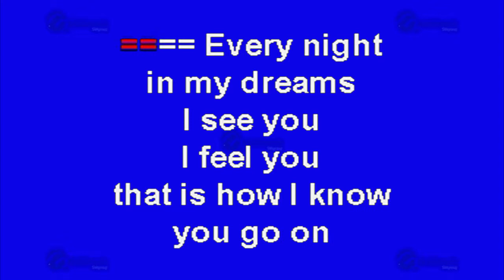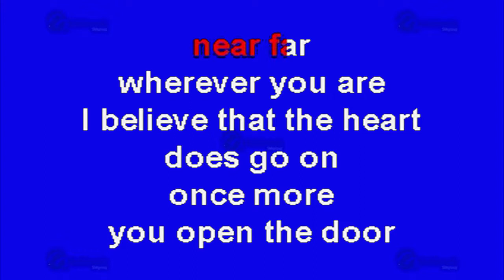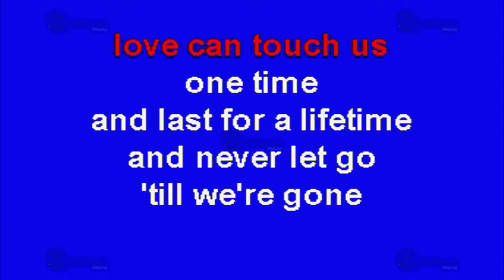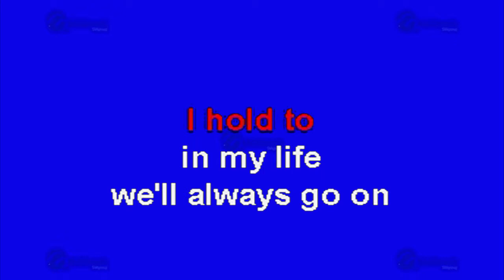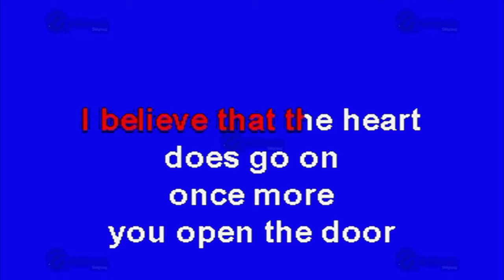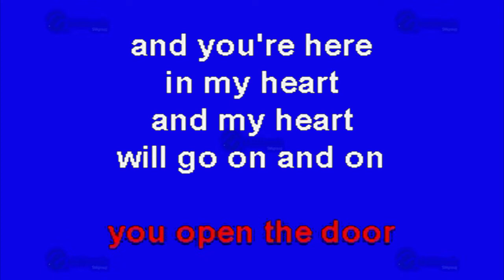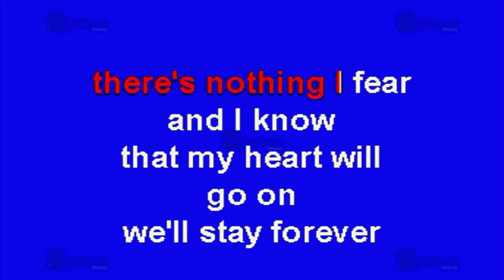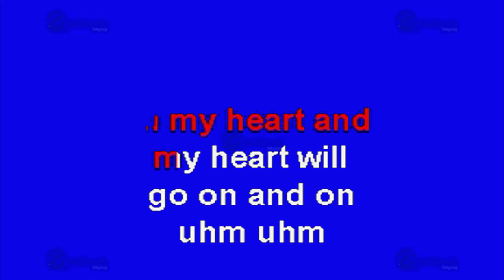My Heart Will Go On (Love Theme From Titanic) - Multikaraoke ► Éxito De Celine Dion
Canción: My Heart Will Go On (Love Theme From Titanic)
Fue Éxito De: Celine Dion

Clave Del Disco: KP-12900
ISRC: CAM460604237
Copyright: Multimusic S. A. de C. V.